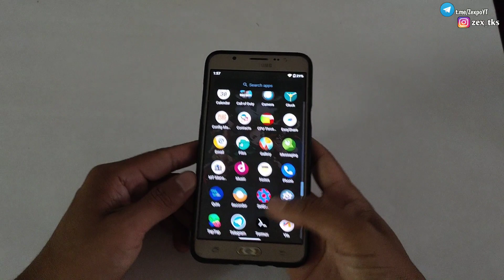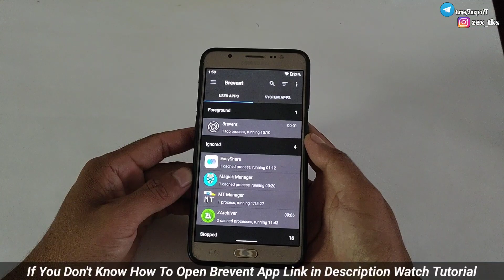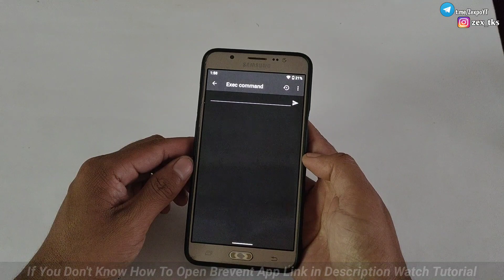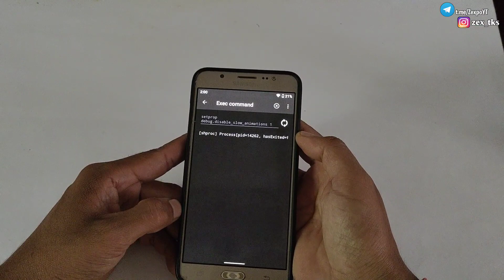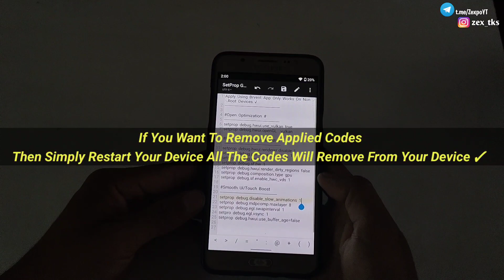SETPROP NON ROOT | How to overclock Android Using only brevent. MUST TRY!!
Queries Solved-
overclock android no root
overclock android
lag fix
overclock
no root